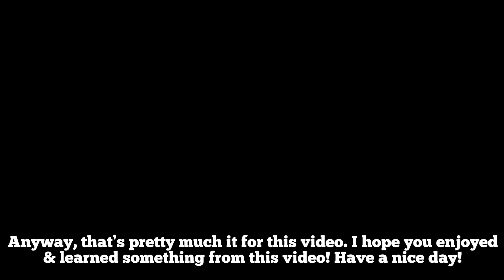The Battle Cats 9th Anniversary Wildcat Slots EXPLAINED!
This is the follow up video to "How do Wildcat Slots work & How long do they last?"

Hello everyone! In this short video, I will be telling you everything you need to know about the Wildcat Slots in Battle Cats!

WOOOO WILDCAT SLOTS 🎰 🎰 🎰